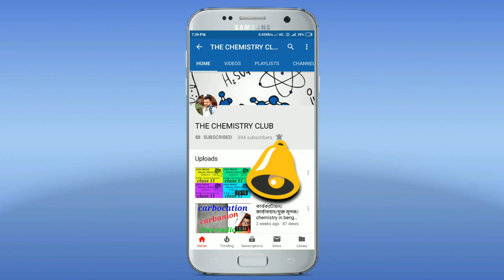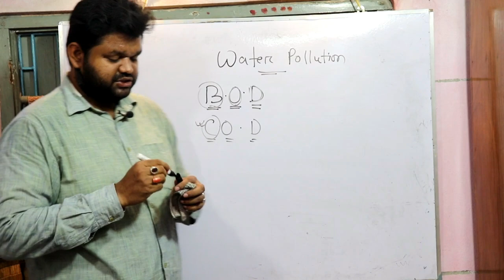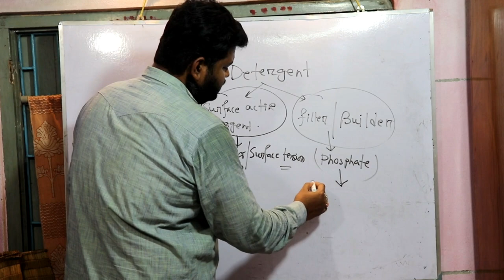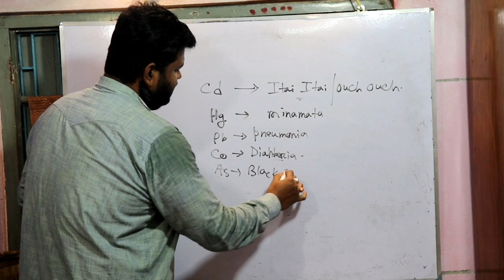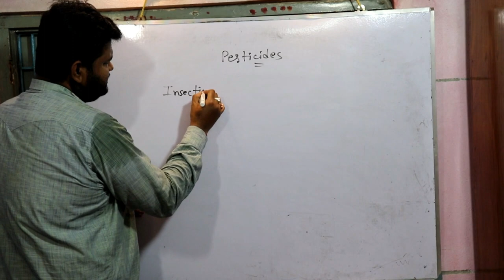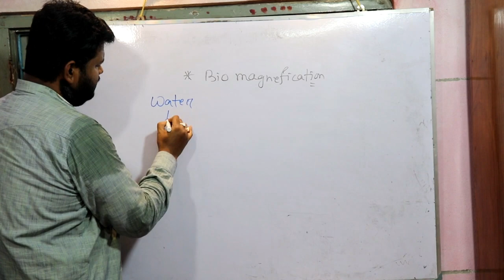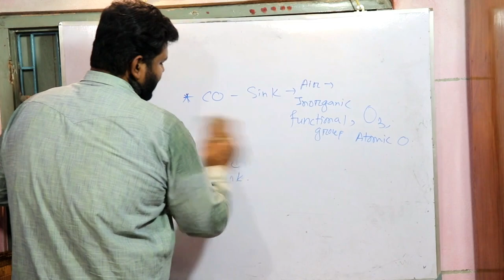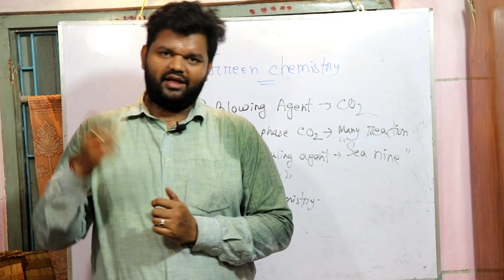ENVIRONMENTAL CHEMISTRY FINAL PART/CLASS 11/UNIT 14/DEBABRATA DEBNATH/THE CHEMISTRY CLUB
IN THIS VIDEO YOU GET THE KNOWLEDGE OF ENVIRONMENTAL POLLUTIONS, SUCH AS WATER POLLUTION, BOD, COD, DO, SOIL POLLUTION, HUMAS, PESTICIDES, INSECTICIDES, RODENTICIDES, GREEN CHEMISTRY  ETC.. HOPE YOU WILL LIKE IT.